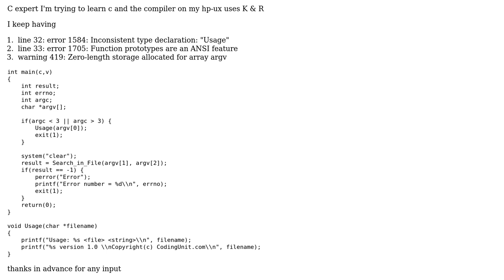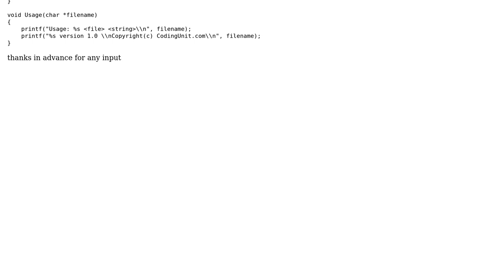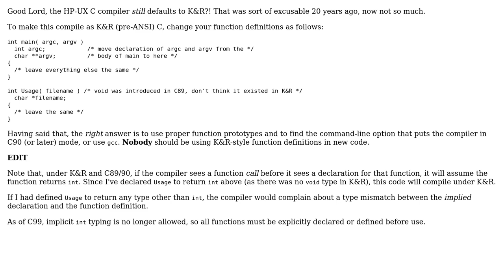K & R function declaration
With thanks & praise to God, and with thanks to the many people who have made this project possible! | Content (except music & images) licensed under CC BY-SA | Music | Images & others | With thanks to user John Bode user Driven and the Stack Exchange Network Trademarks are property of their respective owners. You are responsible for your own actions.